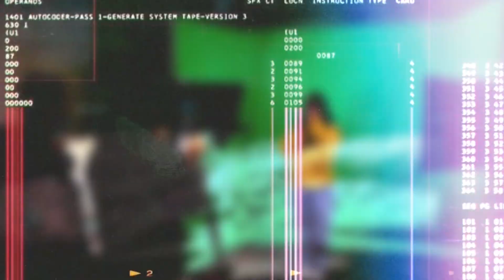3-24-22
Panther TV School Announcements

Here is your newscast for Perris High School

Crew: Panther TV

Camera Operator - Adam Froya & Valerie Martinez

Director -  Valerie Martinez

Editor - Adam Froya

Broadcasters - Valerie Martinez & Erik Elizalde

Segments - Miguel Arellano & Abraham Herrera

Intro - Adam Froya